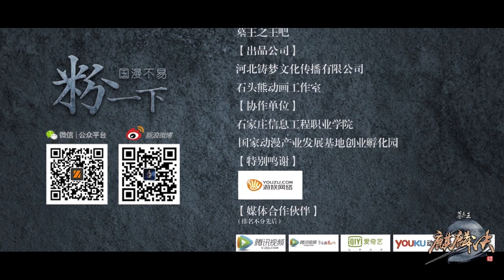Great King of the Tomb：Unicorn Skill S01E11 English Sub